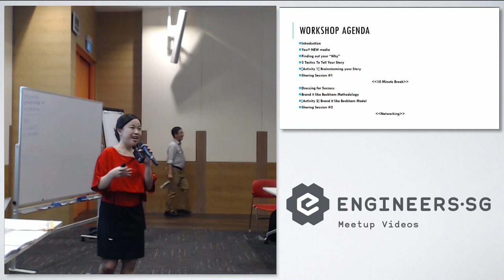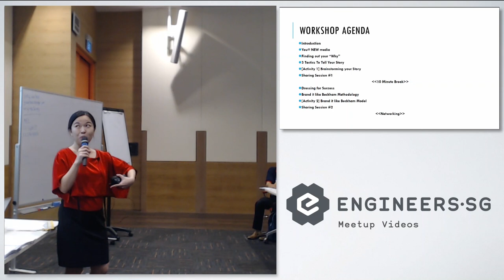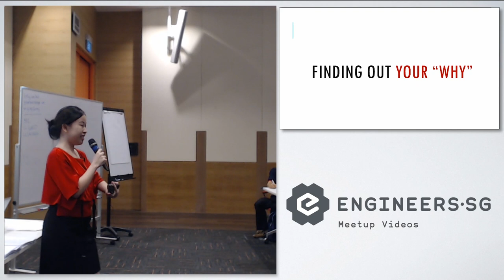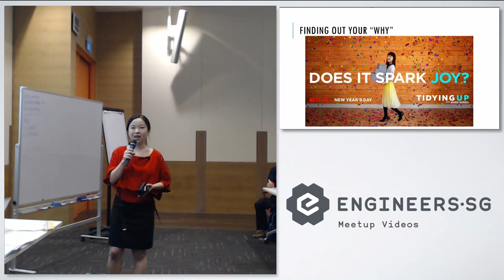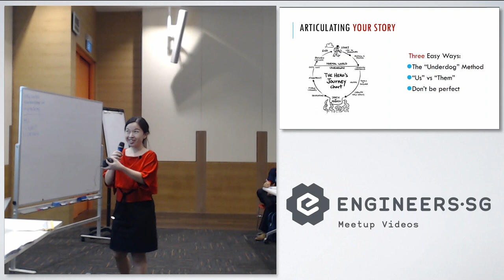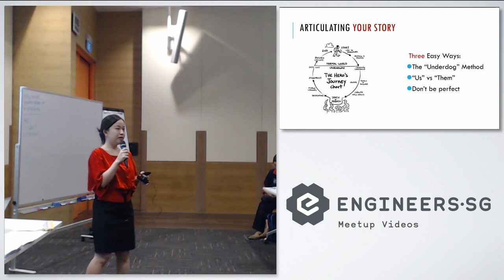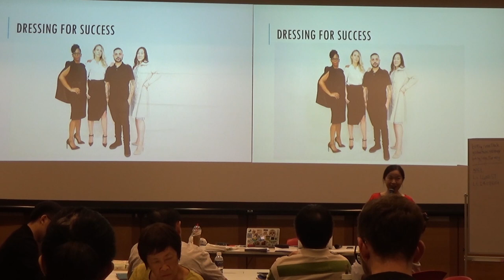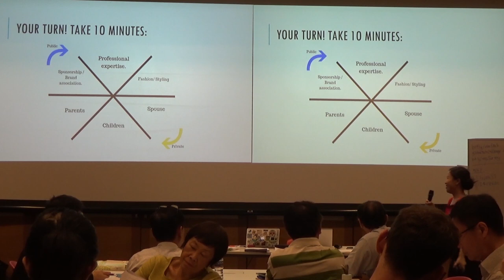The Brand Called YOU: Personal branding and Effective Presentation Workshop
Speaker: Wan Wei is the founder of IKIGUIDE: Singapore's First Mainstream Blockchain and Cryptocurrency Portal. She is an open-source advocate.

She is also a media specialist who has interviewed more than 100 C-Level Executives,ex-presidents, ambassadors and entrepreneurs globally. In 2017, Wan Wei was the first and only Singaporean selected by the Prime Minister's Office to helm Finland's 100th years of independence project.

Recorded by Wing Puah